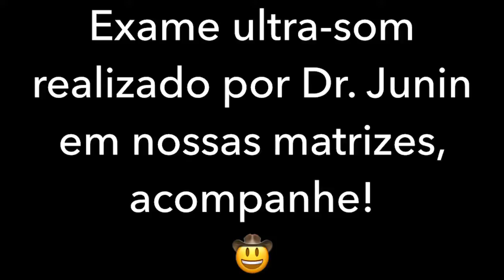Sea Horse Ranch-DSHR mostrando um pouco de nosso dia dia e bem estar de nossos cavalos. "Ultra-som"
Exame ultra-som em equinos.